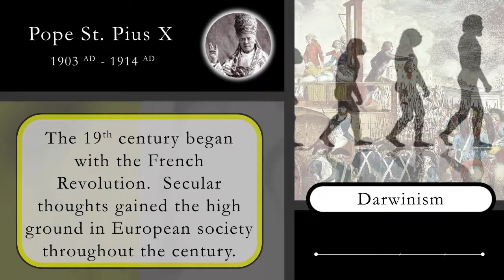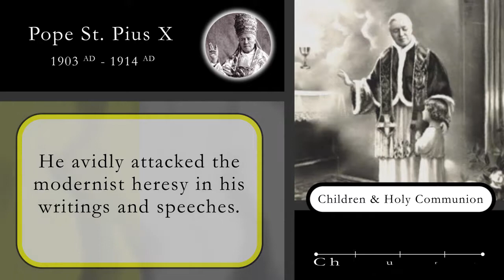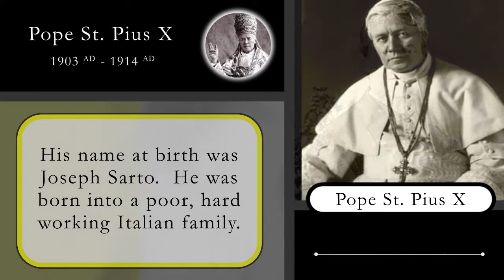Pope St. Pius X - PAPAL HIGHLIGHTS SERIES